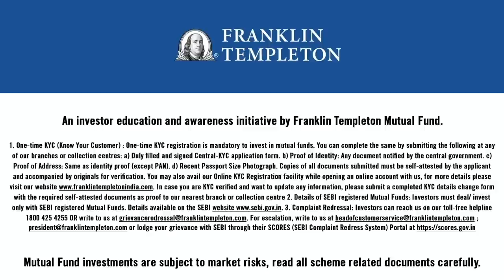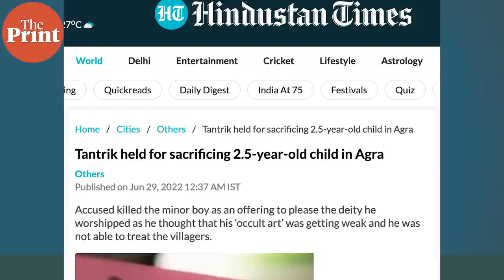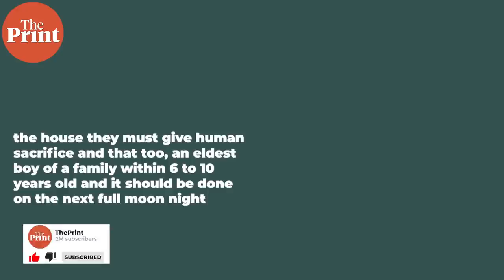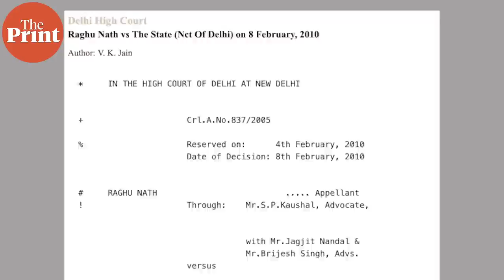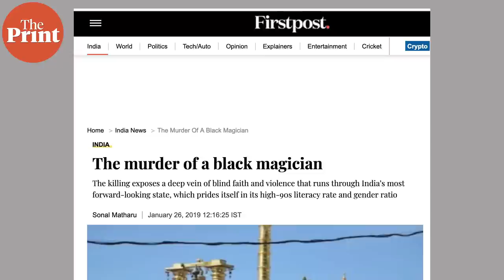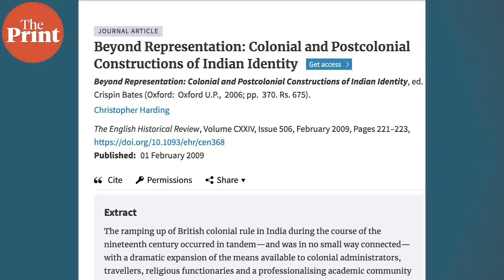Kerala cannibalism case should push police to study psychopathic killers more seriously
Even though Indians have been shocked by the lurid story of occult-inspired cannibalism in Kerala, cases like this aren’t uncommon and should be getting a lot more attention from law-enforcement, Praveen Swami says in this episode of ThePrint